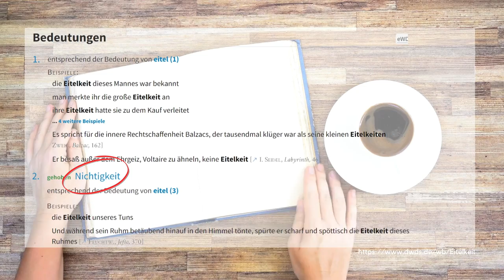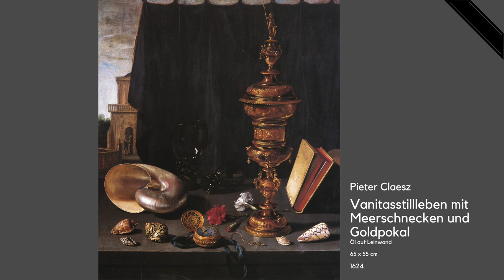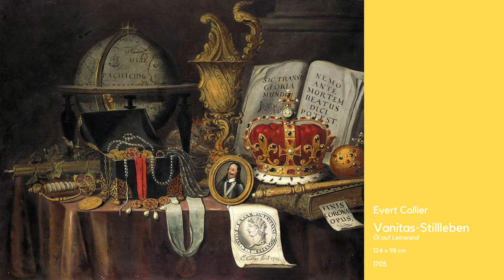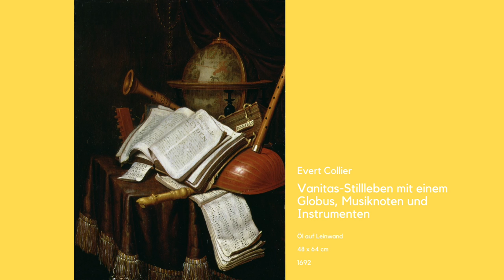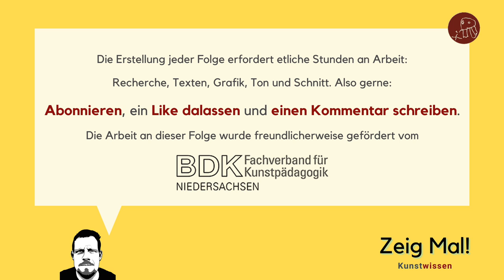Was ist... Vanitas und Memento Mori?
“Alles ist eitel” - “Omnia vanitas” heißt es im Buch Kohelet des Alten Testaments. Insbesondere in den Niederlanden des doch sonst so zur Üppigkeit neigenden Barock entsteht eine besondere, moralisierende Gattung des zunächst eher dekorativen Stilllebens - das Vanitasbild, dessen düstere Motivik und Bildsprache sich auch in weiteren Teilen Europas verbreitet. Diese Gemälde sind reich an teils offensichtlicher, teils verborgener Symbolik und haben eine tiefe allegorische Bedeutung.
Typischerweise enthalten Vanitasstillleben eine Vielzahl von Gegenständen, die darauf abzielen, die Betrachter an die Flüchtigkeit, die Vergänglichkeit des eigenen irdischen Lebens und die Sinnlosigkeit weltlicher Besitztümer und Vergnügungen zu erinnern. Der Mensch möge also nicht so eitel, so anmaßend und selbstbezogen sein, an Bedeutung und Fortbestand, geschweige denn die Wirkkraft des materiell oder gesellschaftlich Erreichten über den eigenen Tod hinaus zu glauben.

Dieses Video wurde in der Erstellung unterstützt durch den Bund Deutscher Kunsterzieher (BDK) Niedersachsen e.V.